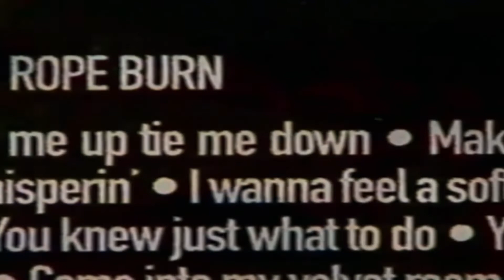Janet Jackson MTV interview (10/31/97)